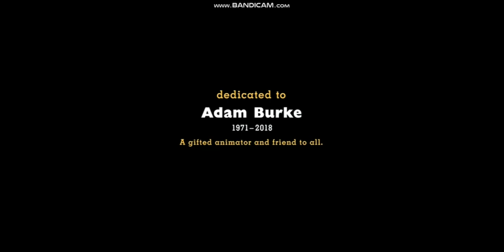Toy Story 4 - Homenagem a Don Rickles e Adam Burke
Dedicatória no filme da Pixar de 2019 Toy Story 4 ao intérprete do personagem Sr. Cabeça de Batata e a um dos animadores do filme.